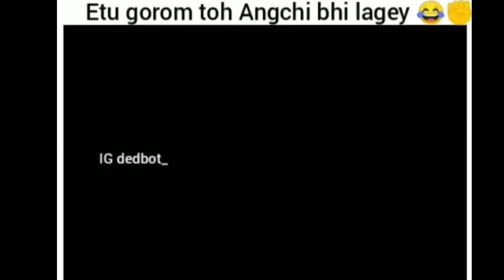viral videos!!! in nagaland, Dreamz Unlimited.... underpant rs300 bishi dam!!!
viral videos!!! in nagaland. Dreamz unlimited!!! underpants rs300 bisho dam!!!